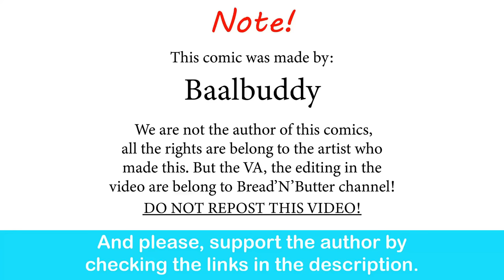Elfvis Escape| Baalbuddy comic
Rip to a Legend